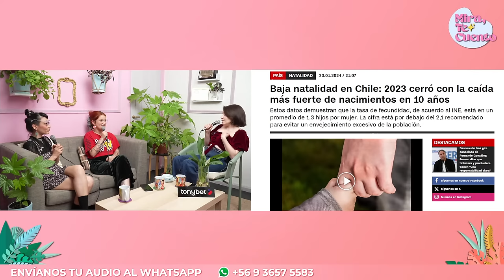MIRA, TE CUENTO | Ascendente en Temuco - Junto a @Joupss | 24 de enero 2024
Acompaña tu tarde junto a Cynthia y Catalin en Mira, te cuento. Un programa donde encontrarás actualidad, tendencias, y por supuesto, comedia!

Con TonyBet ¡Comienza a jugar y ganar!
Regístrate y obtén 30 free spins para el juego Lady Wolf Moon pinchando